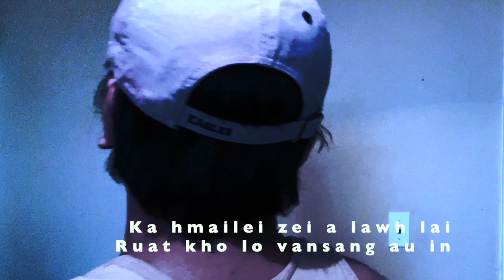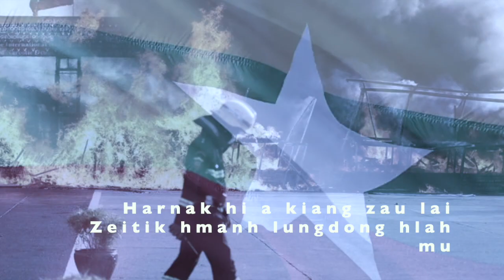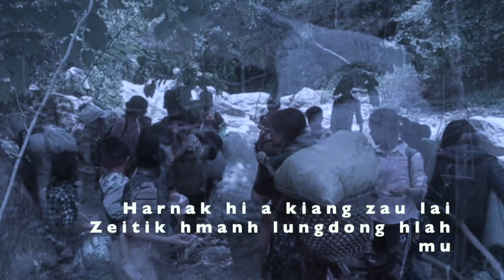Harnak vialte tei khotu Jesuh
Harnak vialte tei khotu a si.

Music Video.

Hlacang/hlabia:

Verse:
Thazang nih a tlinh lomi
Thinlung nih a tuar kho lo
Ka hmailei zei a lawh lai
Ruat kho lo vansang au in…

Pre:
Maw Bawipa a dawtnak nih zungzal in a kan umpi
Harnak hi a kiang zau lai, zeitik hmanh lungdong hlah mu..

Cho:
A hmun lomi vawlei ah Jesuh dawtnak bochan
Na harsatnak na fahnak, na zeizongte amah sin chia law,